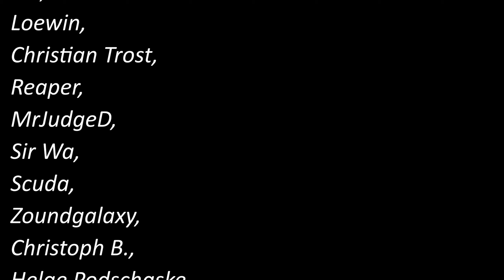Anno 1800 + Mods / S6 / Part 25 / Baustelle Crown Falls, es geht los! 🚧🏡👨‍🌾/ 1/3 / Gameplay Deutsch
Hallo Weltenentdecker,
heute geht es los! Die Baustelle Crown Falls ist endlich eröffnet.
Dazu organisieren wir uns erst und danach gehts schon an die Planung!

Die Eckdaten zur Season 6!
Anno 1800 Gameplay im Neuen Gewand!
Season 6!
Neuer Seed: 975!
Kartentyp: Ecken!
Dazu: schwere Piraten, mehr Zwischenfälle in der Stadt, weniger Einfluss und,
dass i-tüpfelchen: die 3 schwersten Gegner, die es in Anno gibt!
Dazu wurden diese nochmal mit der Combat Overhaul verbessert!
Ich erwarte in diesem Gameplay die 1. herbe Niederlage.
Aber, lassen wir uns davon nicht abschrecken! Auf ein Neues! Rein da!

Einige Mods, die ich hierfür verwende:

Colossus of the New World
Low Tier Production Buildings
125 Items and Specialists
große Handelskammer
New World Tourismus
Jakobs Collection
Warehouse and Depot Mod
New World Docklands
Spice it Up (gekürtzt)
Combat Overhaul -- Achtung --- gibts offiziell nicht mehr
World War Ship Mod